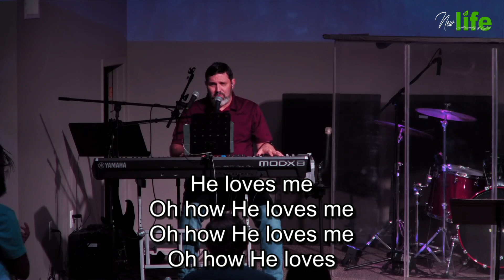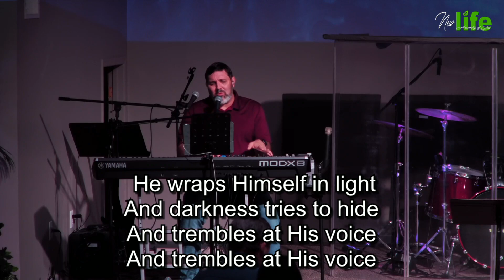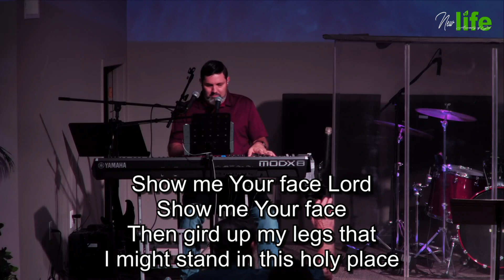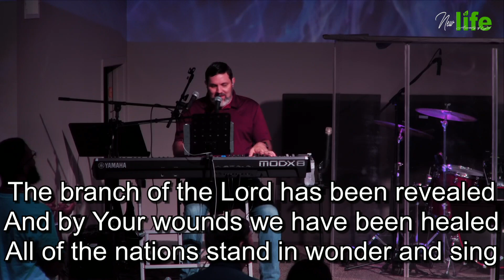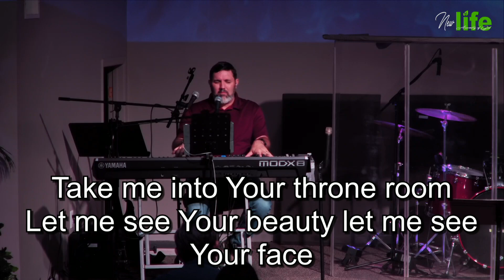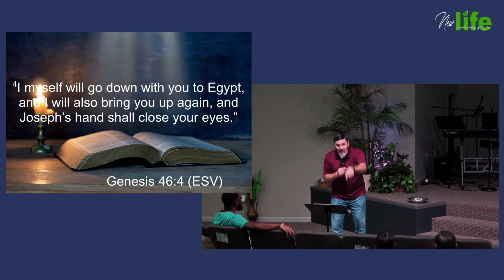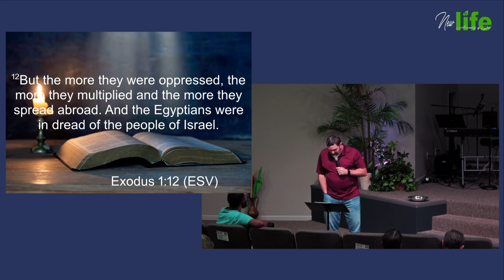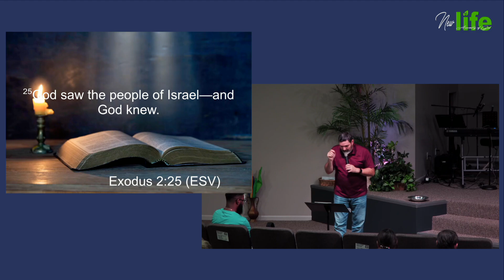The In-Between Place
When you In-Between God's Promise to you and actually living in that promise I call it the In- Between Place.  God uses that time to refine and purify you.  Don't run from it, embrace it.